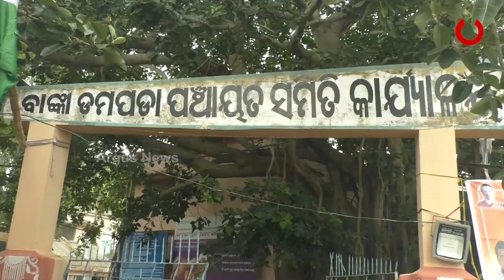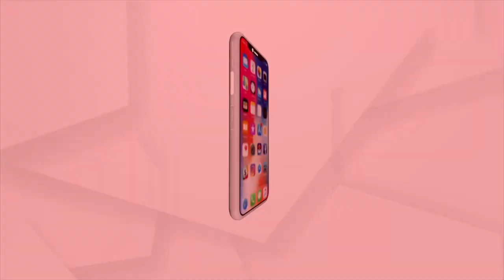ସ୍ବାଧିନତାର 75 ବର୍ଷ ପରେବି ଗାଁକୁ ନାହିଁ ରାସ୍ତା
ସ୍ବାଧିନତାର 75 ବର୍ଷ ପରେବି ଗାଁକୁ ନାହିଁ ରାସ୍ତା । ନା ମିଳୁଛି ବୃଦ୍ଧାଙ୍କ ଭତ୍ତା ନା ଅଛି ମୁଣ୍ଡ ଉପରେ ପକ୍କା ଘର । ରାଜ୍ୟ ସରକାରଙ୍କ ବିଭିନ୍ନ ଯୋଜନାରୁ ବଞ୍ଚିତ ବାଙ୍କୀ ଢ଼ଅଂସର ପଞ୍ଚାୟତ ର ହାତୀମରା ଗ୍ରାମବାସୀ । ଗତ ପଞ୍ଚାୟତ ନିର୍ବାଚନରେ ଗ୍ରାମବାସୀ ନିଜ ନିଜର ମତଦାନ ବର୍ଜନ କରିବାର ବିତି ଗଲାଣି 5 ବର୍ଷ ହେଲେ ଗ୍ରାମରେ ଏବେବି ସମାନ ସ୍ଥିତି ।